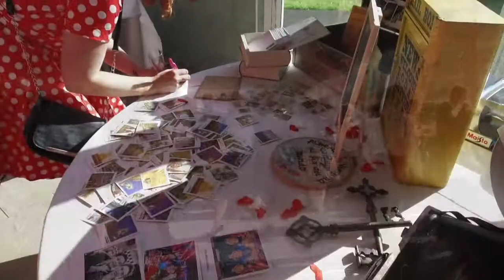mariage par musikalan DJ Mat.G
voici un mariage fait en 2017